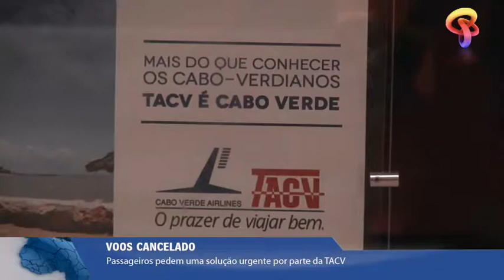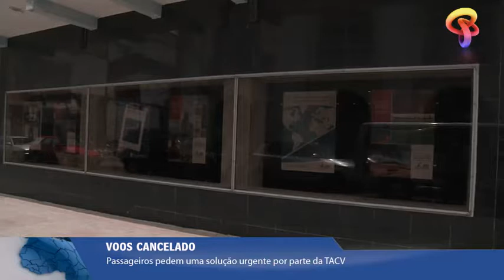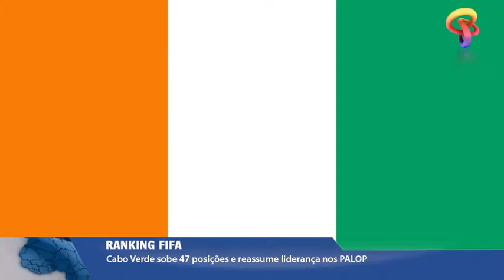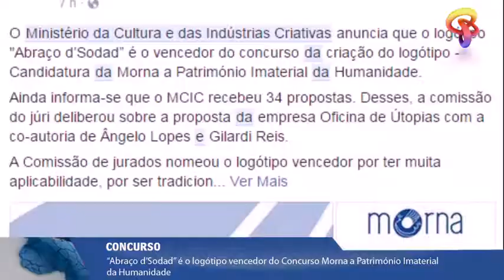Jornal 10 do dia 14-09-17